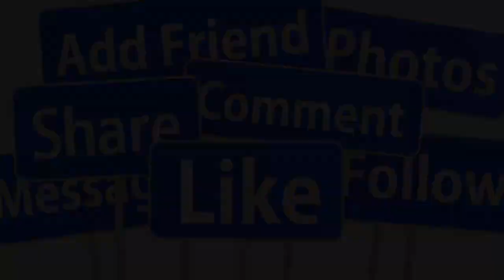💖TRỰC TIẾP : ĐÁM CƯỚI SANG TRỌNG KỲ DUYÊN - TRỊNH HỘI SAU TÁI HÔN DÀN SAO TỚI DỮ